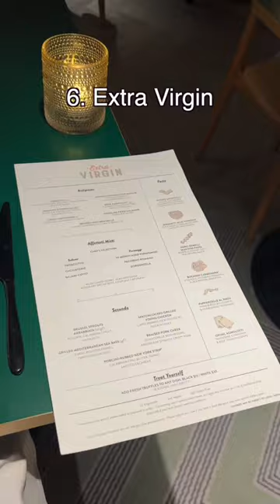Can You Believe These Restaurants are on a Cruise Ship? Virgin Voyages Restaurants